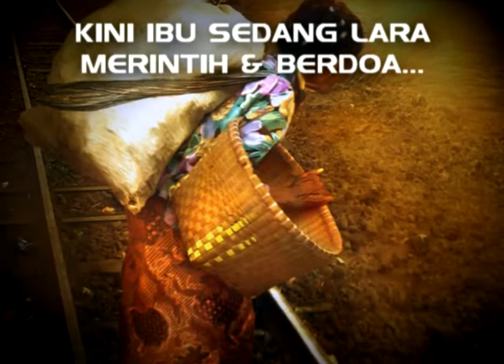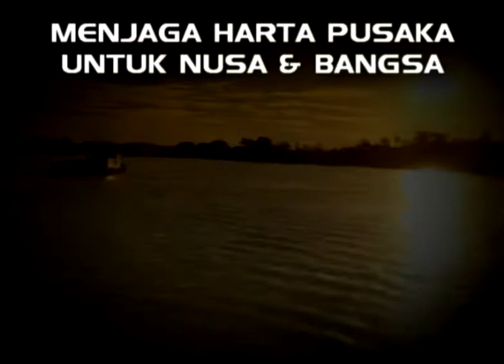IBU PERTIWI - SMP 1 WONOPRINGGO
KULIHAT IBU PERTIWI, SEDANG BERSUSAH HATI